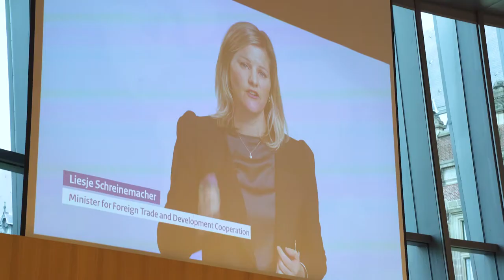Cultural Emergency Response Launch Aftermovie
We invite you to take a final look into CER's launch event celebrating its new beginning as an independent organization. We are very thankful for every one of you who attended & for those of you supporting us from afar as well; the ceremony was especially inspiring.
Prince Constantijn, Karima Bennoune and Liesje Schreinemacher joined us as keynote speakers for this special evening.

Video by Kevin Kessels